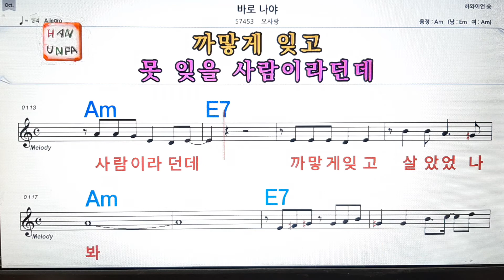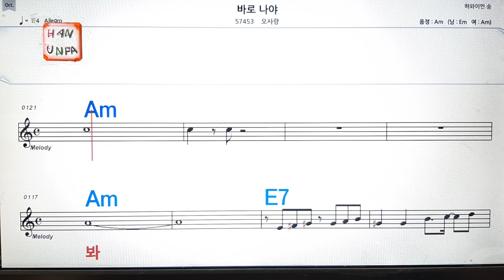바로 나야/오 사랑💋노래방, 통기타 , 코드 큰악보, 가라오케, 반주💖Karaoke, Sheet Music, Chord, MR